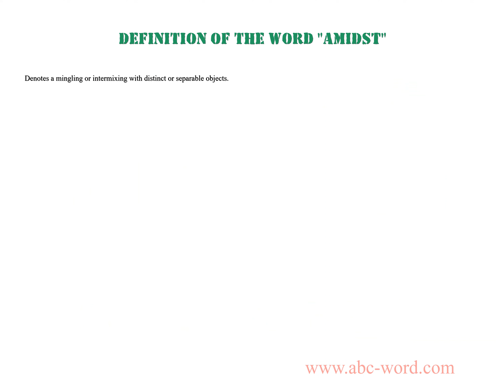Definition of the word "Amidst"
you will find full information about this word "amidst".
From the video you will learn the definition for the word amidst. The lexical meaning of the word amidst. What does the word amidst mean? And much, much more...